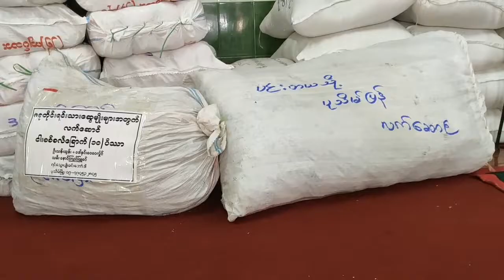DVB - တောင်သူကိုကူ ပြည်သူကိုလှူ အစီစဉ်နဲ့ ပုသိမ်မှာ သီးနှံတွေအခမဲ့ပေးဝေ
ပုသိမ်မှာ တောင်သူကိုကူ ပြည်သူကိုလှူ အစီစဉ်နဲ့ သီးနှံတွေအခမဲ့ပေးဝေခဲ့ပါတယ်။ ဒီသတင်းကိုတော့ ထက်ဝေအောင်က ပေးပို့ထားတာပါ။